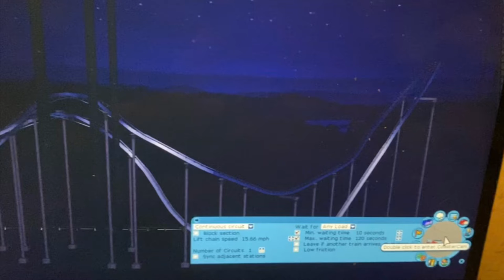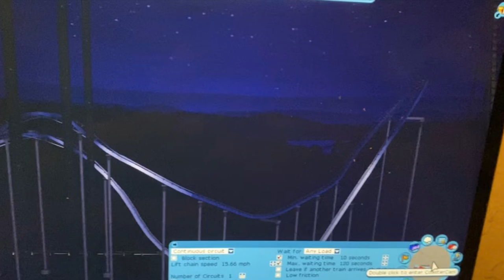RCT3 GateKeeper (Cedar Point)(Audio Credit In Description)